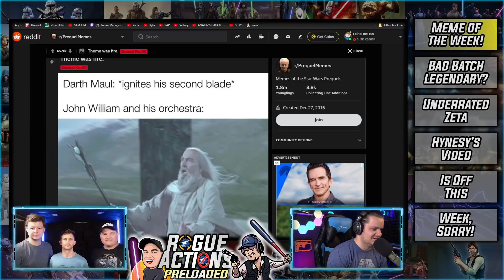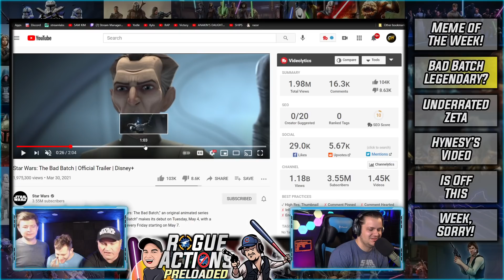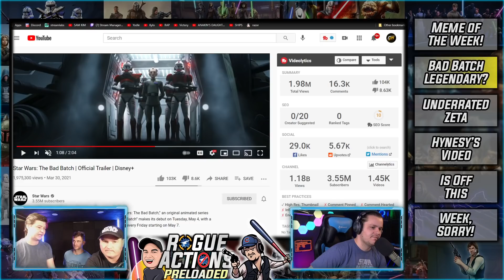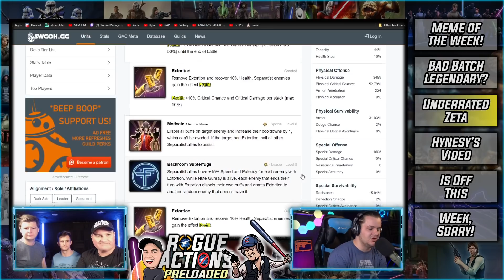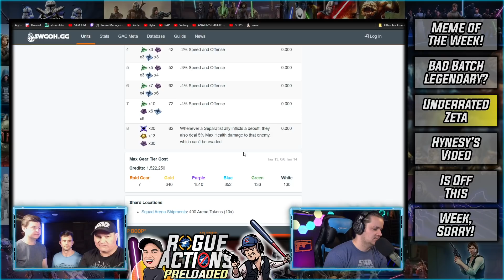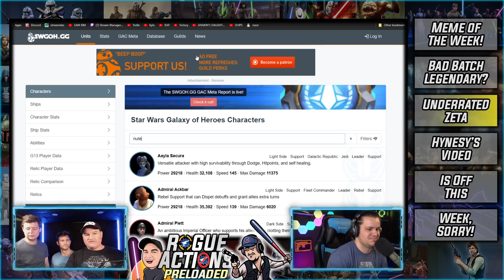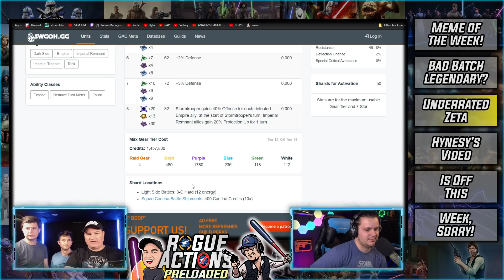Underrated Zetas + New Tarkin (Legendary?!) Event Inbound? | Star Wars: Galaxy of Heroes